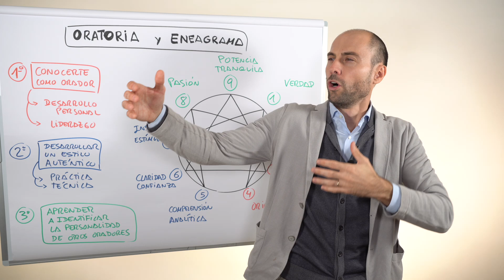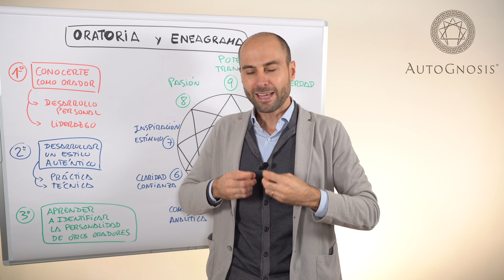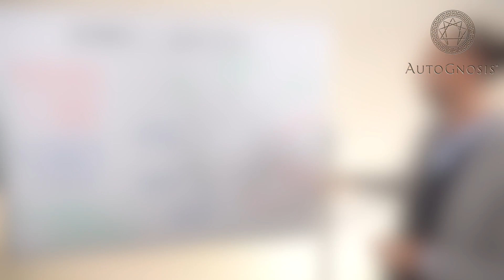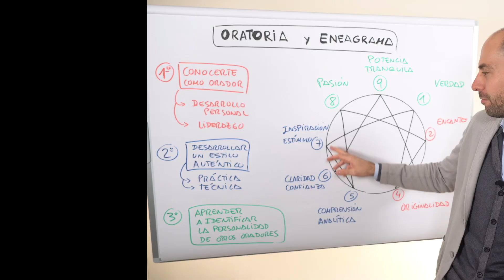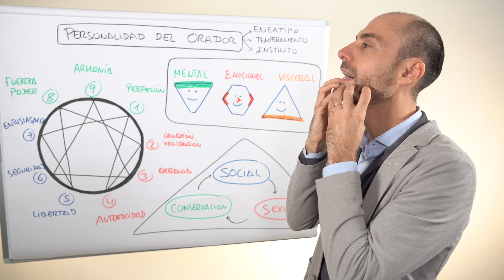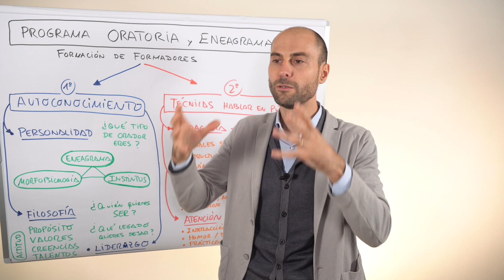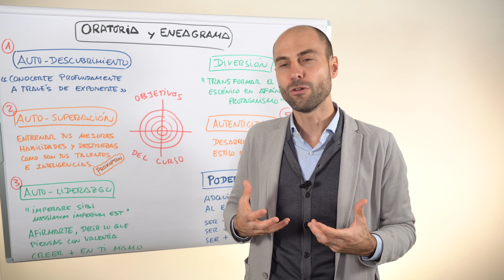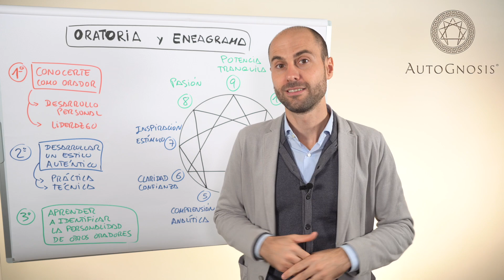SUPERA el MIEDO 😱 a HABLAR en PÚBLICO 📢 con el ENEAGRAMA | Programa Oratoria & Eneagrama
Estructura del vídeo:

01:53 - 1ª clave al aplicar el Eneagrama a la Oratoria
04:06 - 2ª clave al aplicar el Eneagrama a la Oratoria
05:05 - 3ª clave al aplicar el Eneagrama a la Oratoria
05:58 - 9 estilos de hablar en público de los 9 eneatipos
10:00 - Explicación del programa de Oratoria y Eneagrama

Hola EneagramaNauta!

Muchas personas tienen miedo a hablar en público simplemente porque no están entrenadas y desconocen las técnicas básicas de la oratoria.

El Eneagrama te ayudará a descubrir qué tipo de orador eres, cuáles son tus mejores talentos y cómo superar los miedos de tu tipo de personalidad.

Créeme: una vez que forjes tu propio estilo auténtico pasarás del “pánico escénico” al “placer escénico”… y finalmente al “afán de protagonismo” 😂

🎥 Durante los primeros 10 min de este vídeo hablo de tres beneficios de asociar el Eneagrama a la Oratoria, y hago un repaso de los 9 estilos y talentos de los 9 eneatipos al hablar en público.

A partir del min 10 explico el curso de Oratoria y Eneagrama que impartimos presencialmente en Madrid el 26 y 27 de Noviembre.

🟢 ¿Para qué hay que aprender Oratoria?

Desde la antigua Grecia clásica y la Roma imperial, grandes hombres y mujeres estudiaron oratoria porque la habilidad de comunicar, persuadir e influir mediante la palabra es la habilidad más importante para el éxito social.

Puedes ser una persona muy inteligente, pero si eres tímido o no tienes mucha habilidad con la palabra, es muy posible que otras personas se te adelanten en tu vida o en tu carrera.

Los oradores no nacen… ¡se hacen!

Quizás pienses que son otros los que nacen con el Don para hablar en público, pero la realidad demuestra que los mejores oradores han aprendido a serlo entrenando sus habilidades de comunicación, con esfuerzo y constancia.

El secreto para aprender a hablar en público es aprender las técnicas que utilizan los grandes oradores (aquellos que hablan a grupos de cientos de personas y consiguen cautivar sus mentes y corazones), practicar constantemente y crear tu propio estilo de oratoria acorde a tu personalidad.

🟢 ¿Por qué asociar la Oratoria con el Autoconocimiento con el Eneagrama?

El Eneagrama probablemente es el mejor sistema para comprender los miedos de nuestra personalidad que nos impiden hablar bien en público.

Y la Oratoria también es una de las mejores vivencias experienciales para el autoconocimiento: ya que es cuando te expones en público donde descubres cualidades y talentos de tu personalidad que jamás creerías que tendrías.

Aprender Oratoria y Eneagrama probablemente sea de las mejores inversiones de tu vida para superar los miedos de tu tipo de personalidad y desarrollar una de las mayores habilidades para el liderazgo: “ser capaz de levantarte y decir lo que piensas”.

➤ TEST de ENEAGRAMA 🎁( Gratis )🎁
🔵  Recibe más ideas, noticias y contenidos